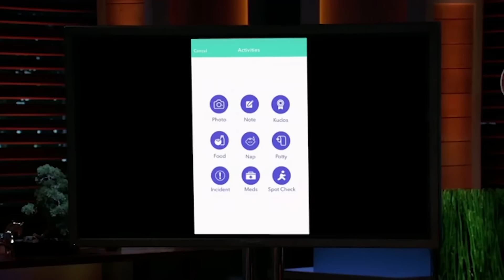Shark Fight...Shark Fight...Shark Fight | Shark Tank US | Shark Tank Global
While the Sharks on Shark Tank always display a dose of healthy competition, they all usually get along pretty well...except for when they don't. Here are some of the most iconic shark fights on Shark Tank.

Scholly — Season 6, Episode 20 | 0:00
Toor — Season 8, Episode 8 | 2:08
Brightwheel — Season 7, Episode 26 | 4:28
Simple Habit — Season 9, Episode 1 | 6:06
Cozy Bugs — Season 4, Episode 5 | 7:21
Lulu Bang — Season 8, Episode 6 | 8:46